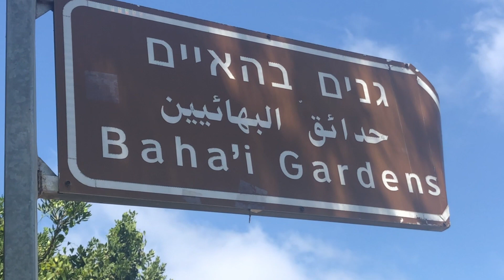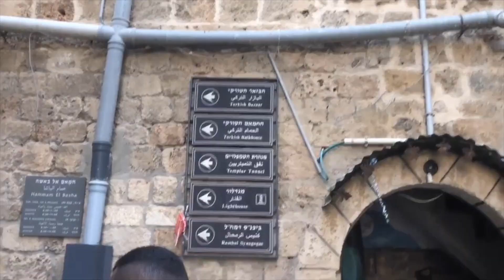PALESTINE VLOG - THREE CITIES ONE DAY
I WAS IN PALESTINE YALL !

13 years later and I visited my homeland.

500 LIKES AND I WILL UPLOAD PART TWO !